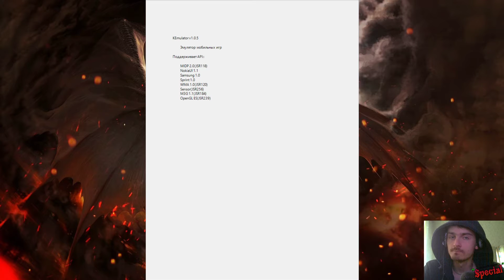Legend of Ancient 2: Divine Dragon Awaken #1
Legend of Ancient 2: Divine Dragon Awaken

Легенды Древности 2: Пробуждение Божественного Дракона

Группа в Discord!

Минуло несколько лет с событий предыдущей части. Тиньен и Сиана прошли испытания Севера и теперь им предстоит встретиться с Таинственным Правителем Запада,чтобы вместе спуститься в Древний Город Мёртвых - Хартор,захваченный тьмою. Пробраться в его сердце и усмирить Пробуждение Божественного Дракона. Наши герои даже не подозревают об ужасном дьявольском заговоре и смертельной опасности, что зреет у них за спиной...

Сумеют ли герои одолеть могущественного противника, и что же ждёт их
дальше?...